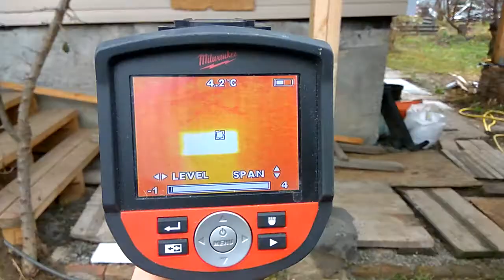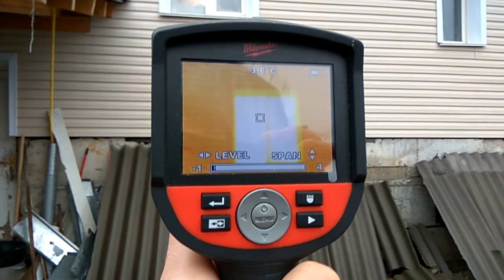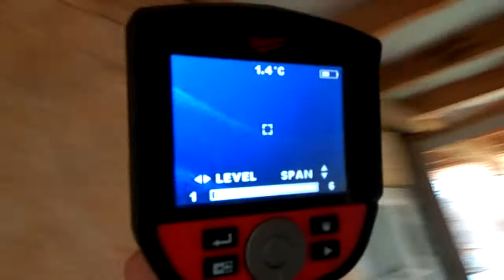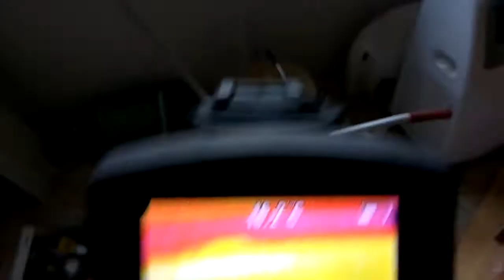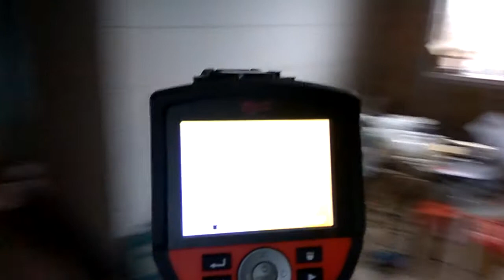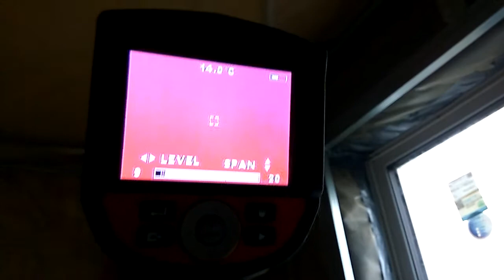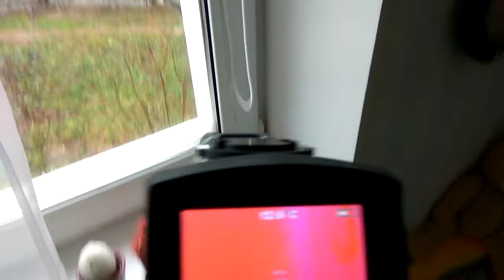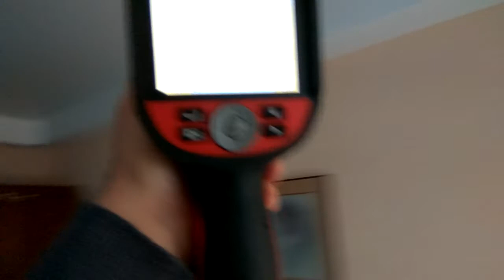🔍 Рентгеновский Взгляд на Ваш Дом: Тепловизионное Обследование для Энергоэффективности!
🔍 Добро пожаловать на канал "Строим дом шаг за шагом"! Мы предлагаем тепловизионное обследование домов на утечки тепла. Узнайте, как обеспечить максимальную энергоэффективность вашего жилища.

Таймкоды:

0:23 Тепловизор Милуоки
0:57 Исходные условия для тепловизионного обследования
1:53 Обследование фасада
3:10 Тепловизионная съёмка каркаса второго этажа
8:25 Обследование тепловизором жилого помещения

🏠 **Наши Услуги:**
- Теплоаудит квартир и домов различной площади.
- Бесплатный выезд по Киеву!
- Экспертные рекомендации для энергосбережения.
- Прозрачные цены и детальные отчеты.

🔍 **Почему Тепловизор от Pavlo Biriukovych:**
- Опытный профессионал в энергоаудите.
- Бесплатный выезд в пределах Киева.
- Результаты с детальными отчетами.
- Энергоаудит промышленных объектов.

Познакомьтесь с миром энергоэффективности вместе с Pavlo Biriukovych и AkvilonPro! 🔥🏡